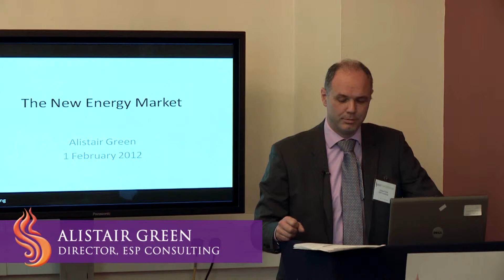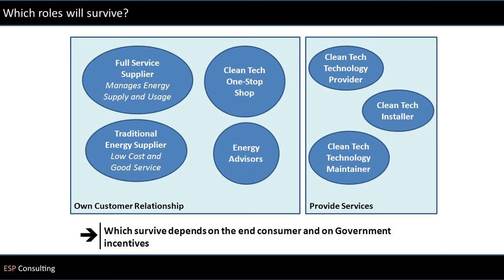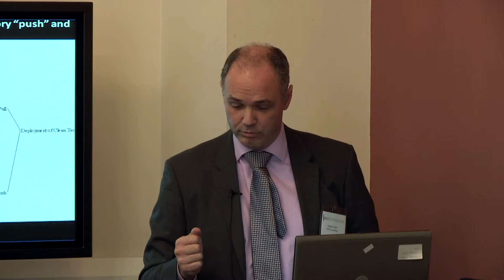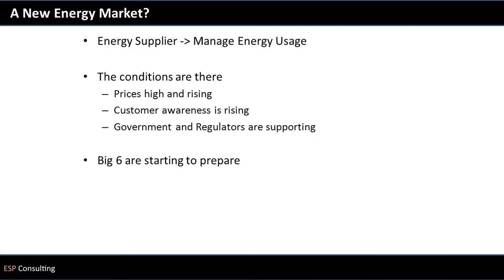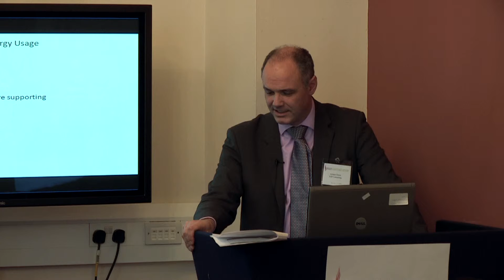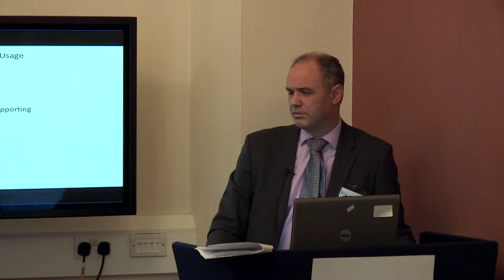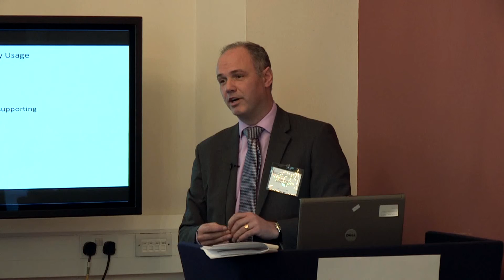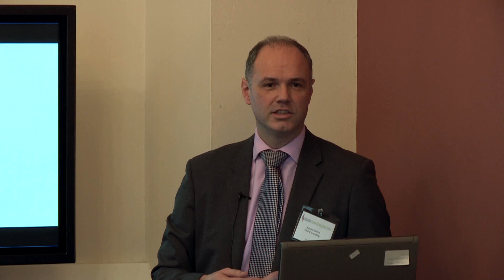Alistair Green speaking about The New Energy Market @Rushlight 2012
Alistair Green, Director, ESP Consulting speaking on The New Energy Market @Rushlight 2012